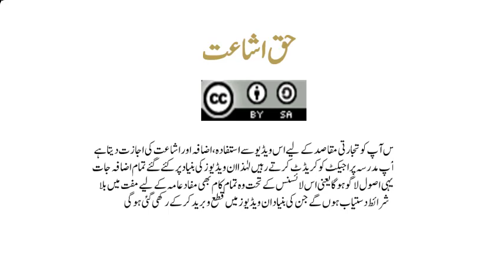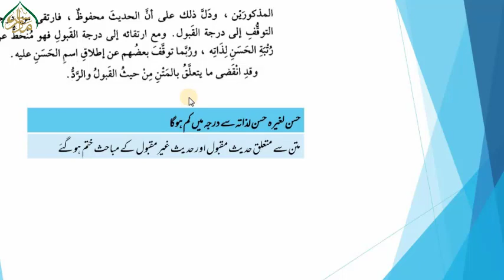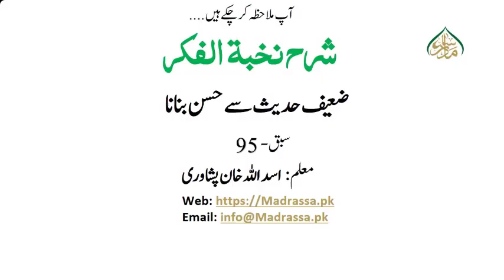95ضعیف حدیث سے حسن بنانا